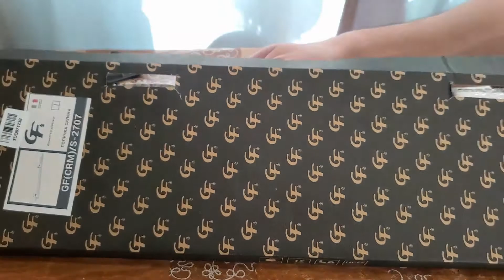Обзор Полочка прямоугольная GF (CRM)/S-2707 из Rozetka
Распаковка Полочка прямоугольная GF (CRM)/S-2707 из Rozetka